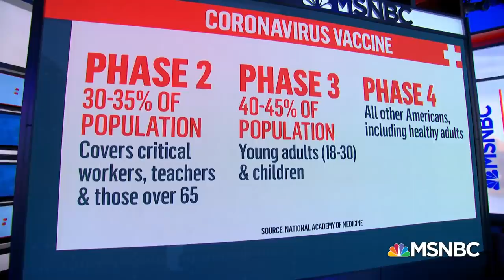Dr. Bright: 'We Owe It To Americans To Have A Smooth Transition' | Andrea Mitchell | MSNBC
Dr. Rick Bright joins Andrea Mitchell to discuss vaccine progress, the importance of a "smooth transition", and Dr. Scott Atlas' comments on Thanksgiving gatherings. Dr. Bright says "He doesn't have any experience in infectious diseases or pandemic response or control. He is not representing Stanford, and also is not representing the view of the majority of scientists who have experience in this area. We do not agree with many of the interesting or kind of crazy ideas that have come out of Dr. Atlas and his opinions.” Aired on 11/17/2020.

About Andrea Mitchell: Andrea Mitchell is NBC News’ chief foreign affairs correspondent and host of MSNBC's "Andrea Mitchell Reports," an hour of political news and interviews with top newsmakers that airs each weekday at 12 p.m. ET on MSNBC.

In addition to politics, Mitchell covers foreign policy, intelligence and national security issues, including the diplomacy of Secretary of State John Kerry, for all NBC News and MSNBC properties.